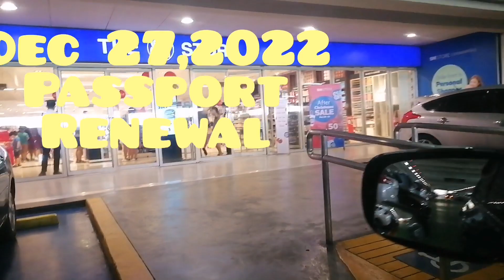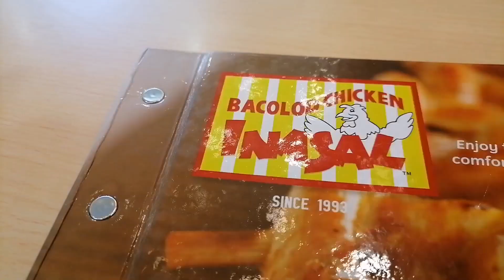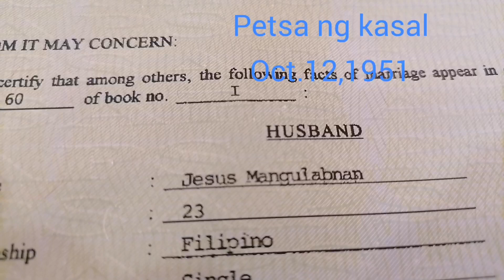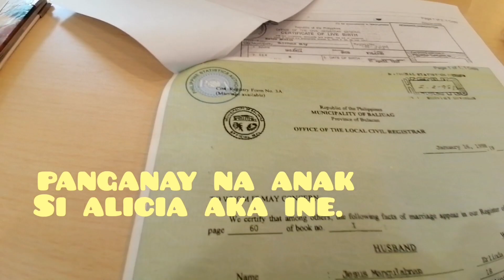katorse-bubot pa pala c mother, when she got married..